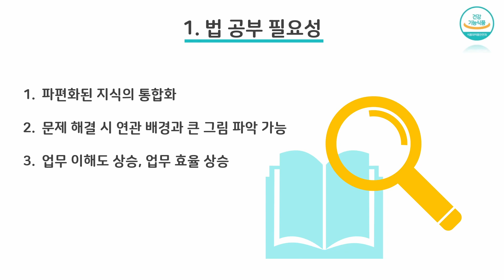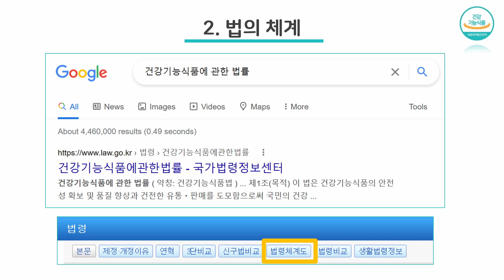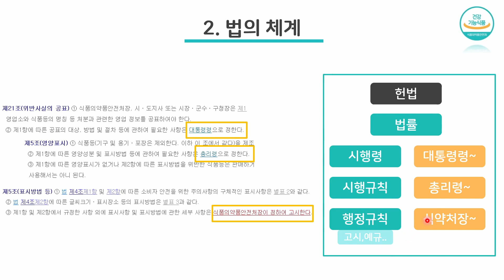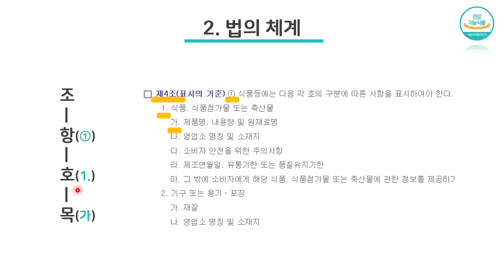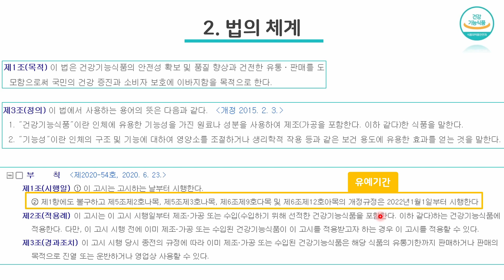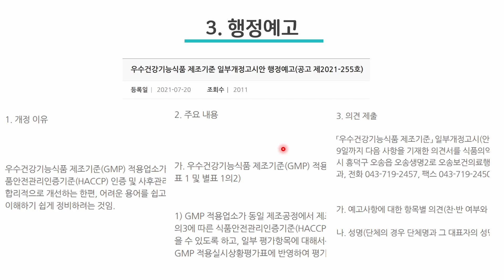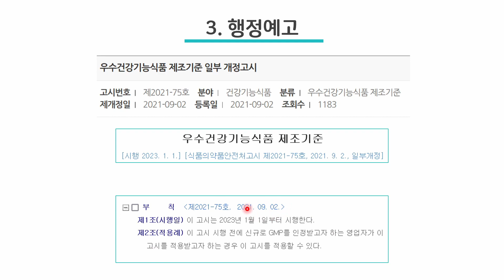건강기능식품 관련 법 기초 | 법의 체계 | 행정예고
건강기능식품 정보 채널입니다!
00:00 인트로
00:20 챕터1 – 법 공부 필요성
01:27 법률 찾는 법
01:57 챕터 2 – 법의 체계
02:23 헌법, 법률, 시행령, 시행규칙, 행정규칙(고시)
03:20 대통령령, 총리령, 식품의약품안전처장
04:03 조, 항, 호, 목
04:43 목적, 정의, 부칙(시행시기, 유예기간)
05:37 챕터3 – 행정예고
06:12 행정예고 확인하는 곳 (식약처 홈페이지)
06:35 재개정고시
07:35 마무리